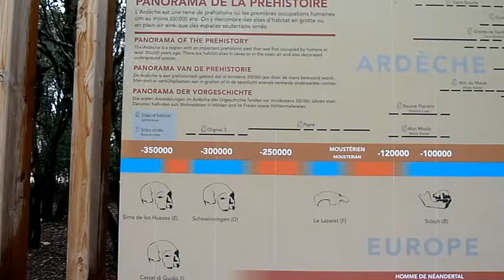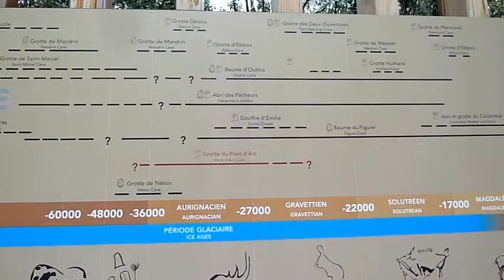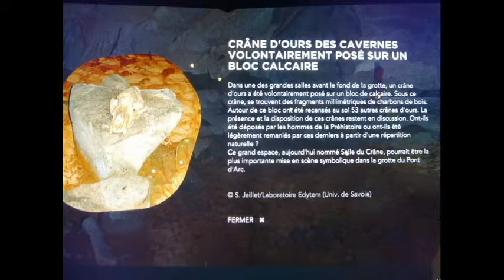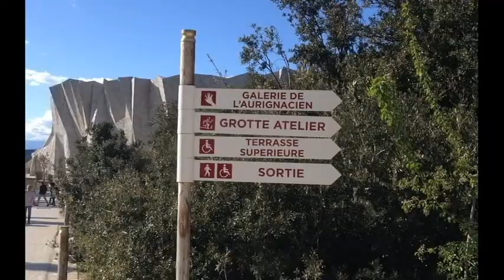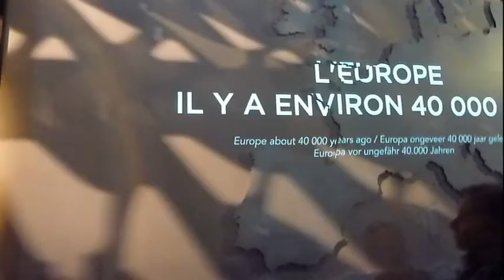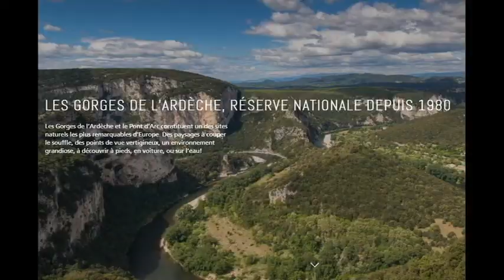2018 04 11 Caverne du Pont d'Arc Gorges de l'Ardèche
Mercredi 11 avril 2018 le Club du 3 ème Age Vendrois visite - sous la pluie - l'Ardèche. La Caverne du Pont d'Arc, reproduction des chefs d'œuvre de le grotte Chauvet. Excursion, toujours sous le pluie, des gorges de l'Ardèche.